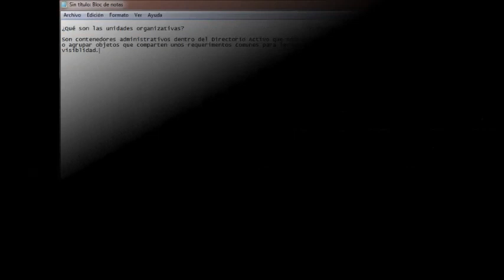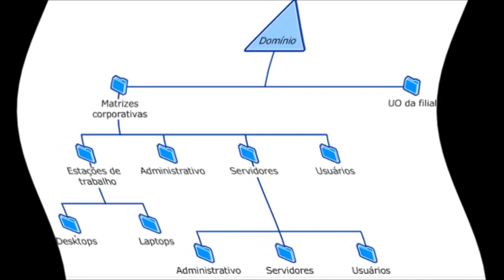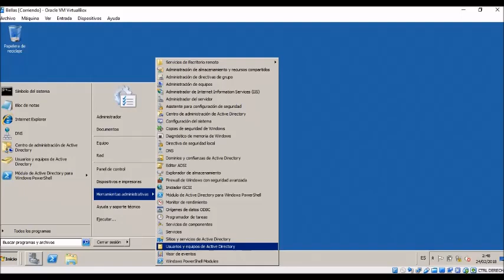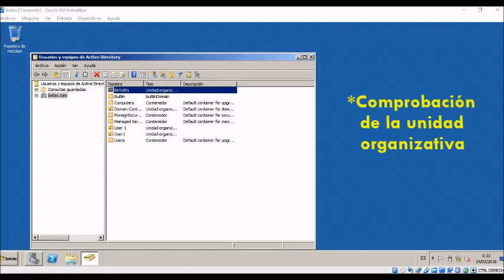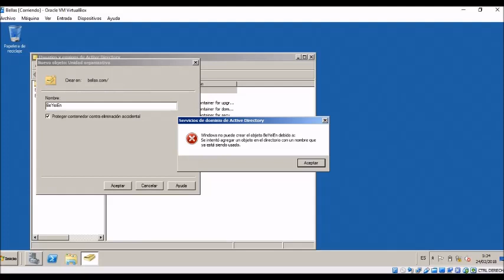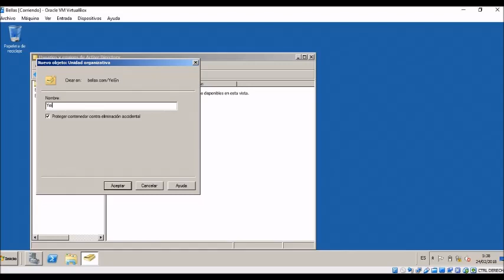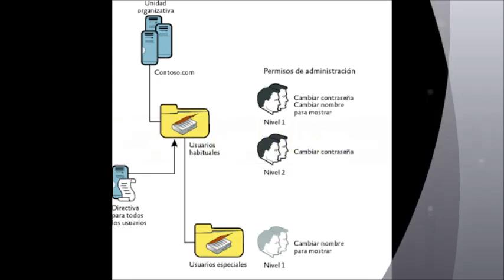¿Que es una unidad Organizativa UO?